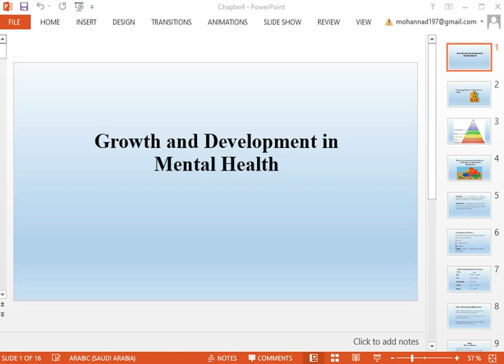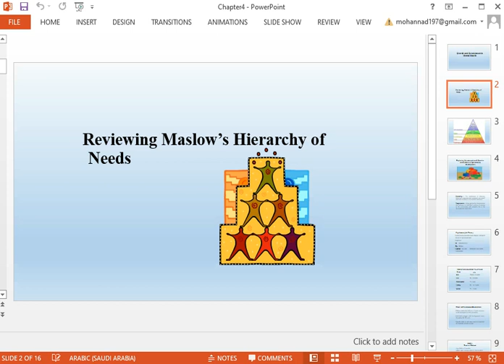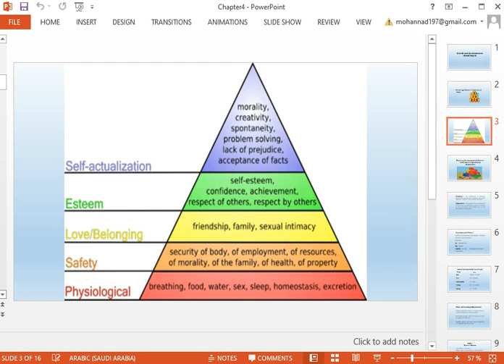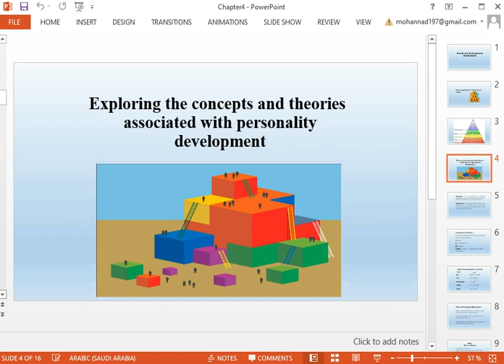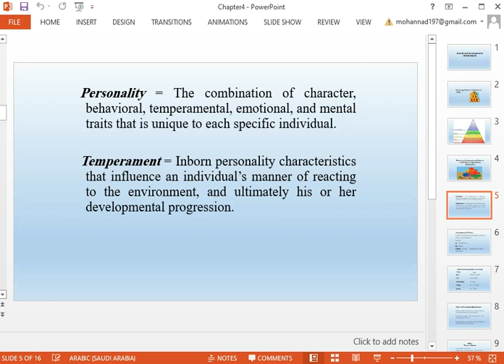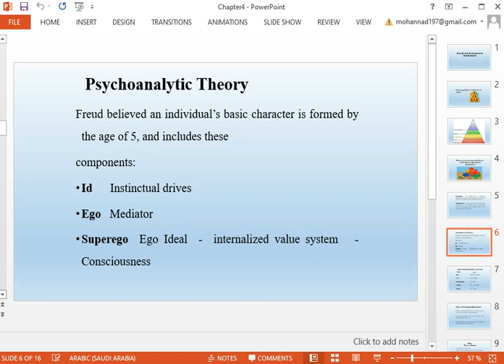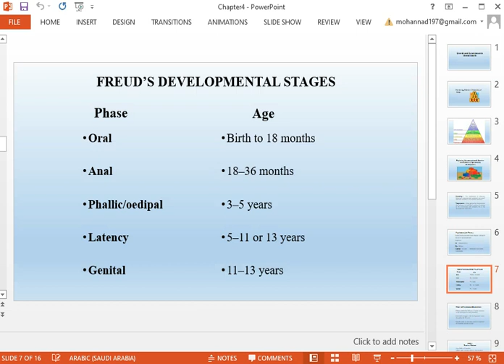14 المحاضرة الثالثة عشر نظريات النمو النفسي الجزء الأول أ مهند حمدان